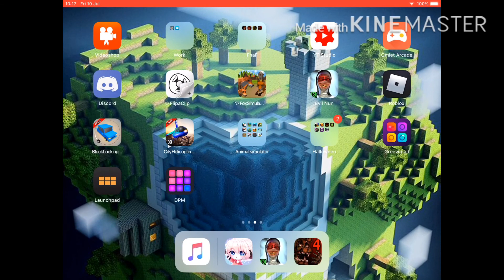You wanted me to play FNAF 4 I did it